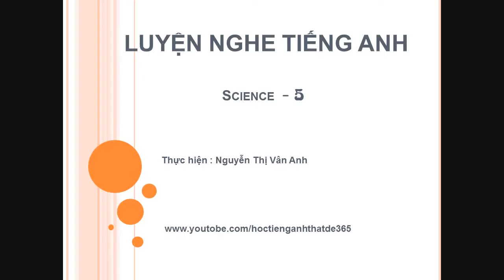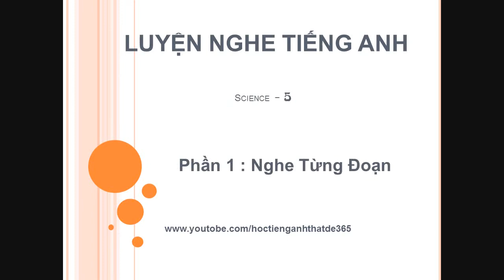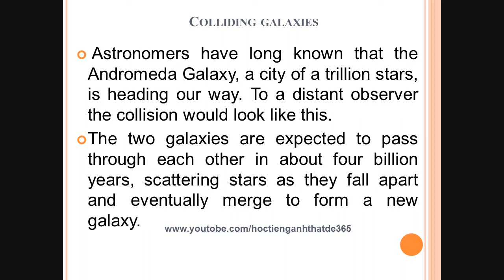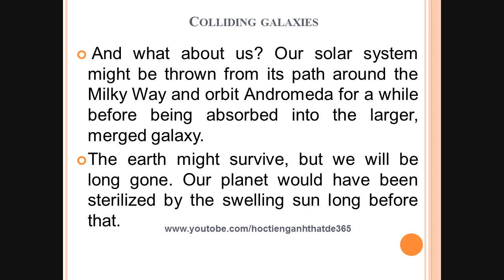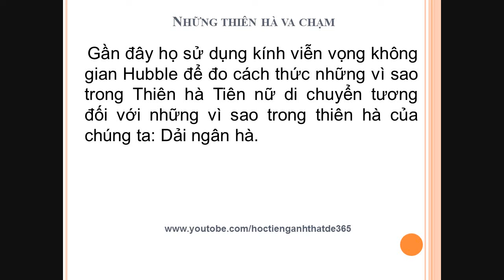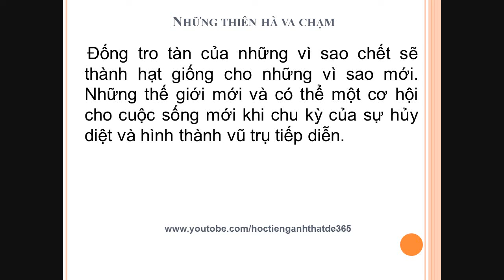Luyện nghe tiếng Anh - Colliding galaxies 1